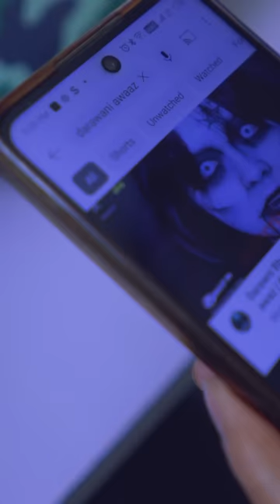I Tested SAMSUNG Most Selling Series Phone - A54